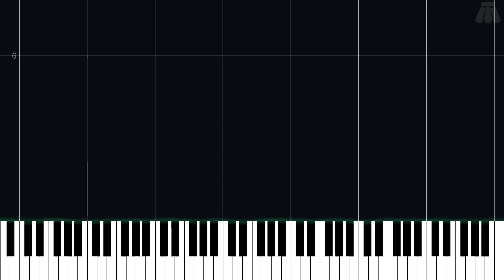Miscellaneous Fanfares - Metroid II: Return of Samus - Easy Piano Tutorial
Easy Piano Tutorial for Miscellaneous Fanfares from Metroid II: Return of Samus (1991) in the Metroid series.